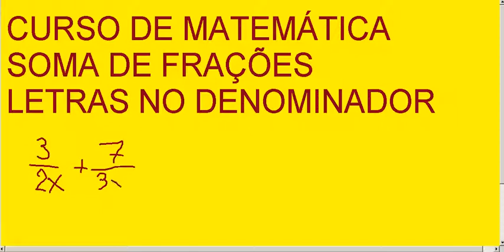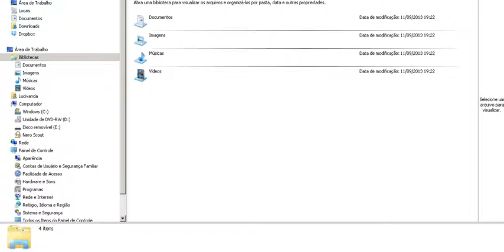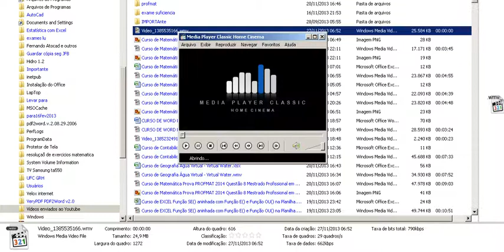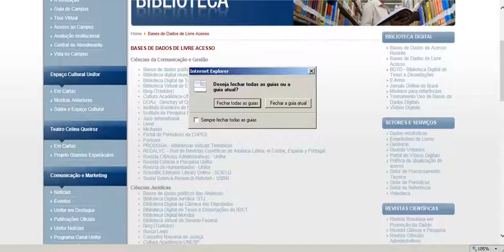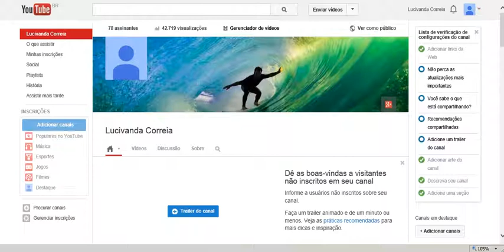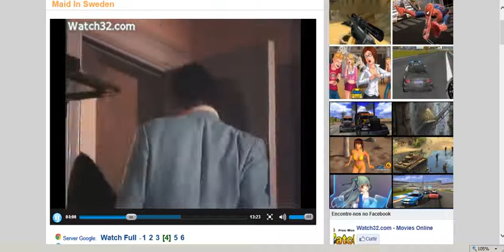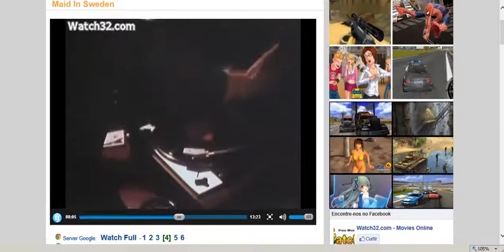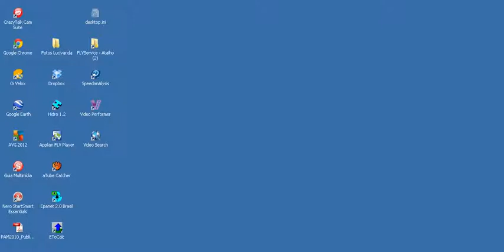Curso de Matemática Soma Adição de Frações com Letras no Denominador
Equação com frações letras e parênteses no denominador
Para determinar o denominador comum, basta indicar a multiplicação entre os parênteses - nem é preciso multiplicar.
Soma de Frações - letras no denominador
Como somar frações com letras no denominador? Fácil: só lembrar que as letras são como números, e você pode simplesmente ...
Sistema com incógnitas no denominador
Resolução de sistema por substituição, mas fazendo uma mudança de variável para facilitar o trabalho com frações.
Equação e produtos notáveis
Resolução de uma equação na qual a incógnita x está no denominador, aplicação de produtos notáveis.
Reducir fracciones con letras a común denominador
En este vídeo reducimos a común denominador dos fracciones que contienen números y letras.
Racionalizacao de denominador.wmv
Se o denominador de uma fração tem alguma raiz não exata (número).
Racionalização de denominador da fração: 6 sobre raiz de 8.
Matemática - Aula - Ensino Fundamental 15:24
MATEMATICA BASICA - AULA - REGRA DE SINAIS
Fatoração na simplificação de frações
Dicas importantes sobre simplificação de frações usando fatoração.
Racionalização de denominador...
Equação com frações e fatoração
Equação com incógnita do denominador? Não precisa fugir de equações "feias"! Geralmente é mais fácil resolver do que a gente ...
Ecuación con x en denominador
En este vídeo resolvemos una ecuación donde aparece una x en el denominador de una fracción. Esta ecuación se reduce a una ...
Racionalização com denominador e pegadinha!!
Racionalização de denominador - mas, observe bem: será que ...
Racionalizacao Denominador com raiz cúbica
2 anos atrás
Racionalização com raiz cúbica no denominador.
Matemática Bases Fundamentais
Linguagem Matemática video aula online matematica | Exercícios | Calcule Mais
Suma / resta de expresiones racionales (mismo denominador) - HD
resolução de sistema de equações no qual as equações estão nos denominadores
Resolução de sistemas de equações lineares no qual as incógnitas estão no denominador, utilizando a regra de cramer.
Racionalização raiz quinta e raiz sétima índice 7
Denominador com raiz sétima. É preciso lembrar da multiplicação de ...
Divisão de frações (fração por fração) conceito
Quero mostrar por que se pode "inverter" a fração divisor em uma divisão de frações.
Equações do 1º grau com Frações 1
Aprendendo Exatas

Operações com fração: Soma, subtração, multiplicação e divisão
Matemática aluno Operação com frações. Soma, subtração, multiplicação e divisão.
Operações com Frações Professor
Aprenda a usar o método milenar chinês de somar e subtrair frações,sem há necessidade de calcular o mmc dos denominadores
Matemática Aula Frações - parte
Em breve TODA a Matemática, a Química e a Física
Matemática (Ensino Fundamental): Operações com Frações - Novo Telecurso -
Matemática Vestibular - Operações com frações
Salve aulas gratuitas!
Matematica - aula - Operação com Frações
Esta é a sequência de aulas de um curso completo de Matemática gravadas.
Operações com Frações Algébricas
Aula de Fatoração Aula de Produtos Notáveis
operações com frações
Neste vídeo são apresentadas as operações de soma e subtração de frações sem o uso do MMC. parte integrante do material. Divisão e multiplicação
Matemática Fundamental  Operações com Frações
VIDEOAULAS GRATIS.
Frações -  Operações  Matemática  video aula online matematica basica  Calcule
Curso de Matemática Operações com frações Exercício Capacidade do reservatório de água
OPERAÇÕES COM FRAÇÕES- Aula (Professor)
Essa vídeo aula é apropriada para as séries finais do Ensino Fundamental, uma vez que trata do Tema FRAÇÕES.
Operações com Frações
Matemática - Operações com fração potenciação e radiciação
Super exemplo de operações com frações algébricas (parte)
Exemplo envolvendo diversas operações com frações algébricas.
operações com frações
Mostrar as resoluções das operações de frações no conjunto do dos racionais. Vídeo.
Frações parte  - Operações com Números Negativos.
Tutorial de matemática - operações diversas com frações envolvendo números negativos.
NUMEROS MISTOS - FRAÇÕES IMPRÓPRIAS - OPERAÇÕES - FÁCIL FÁCIL - PASSO A PASSO
Matemática Aritmética Números Mistos Frações Impróprias Passo a Passo 1º e 2º Grau Concursos Públicos Vestibulares ENEM ...
Matemática - Operações com Frações - Vídeo Aula Concurso
Vídeo aula de Matemática com o conteúdo de Operações com Frações. Professor